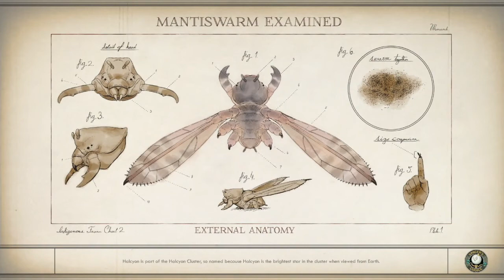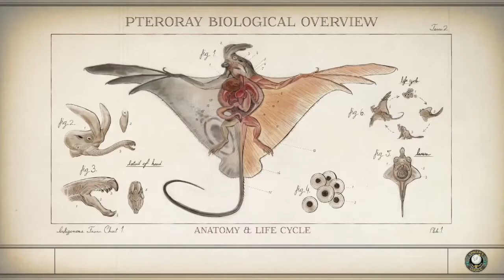The Outer Worlds Walkthrough - Episode 4